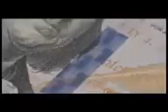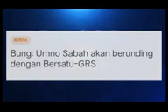SELEPAS UMNO UMUM PUTUS HUBUNGAN DENGAN BERSATU BUNG UMNO SABAH UMUM KEPUTUSAN PALING MENGEJUTKAN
TERBAIKKKKK